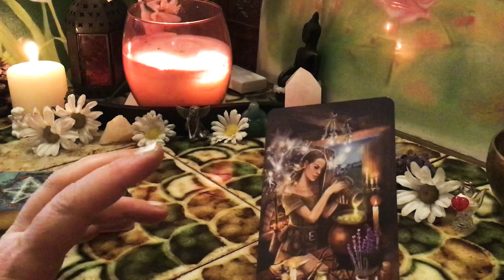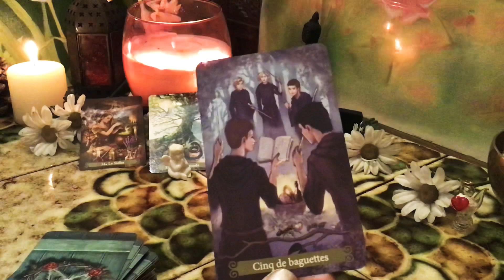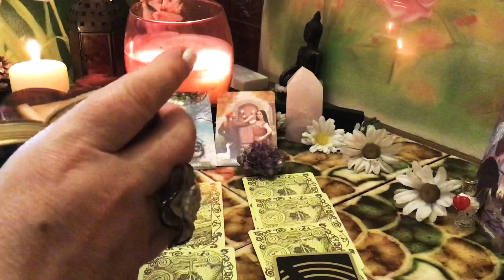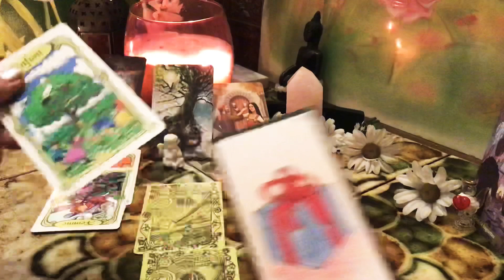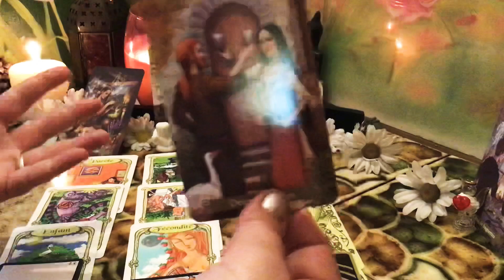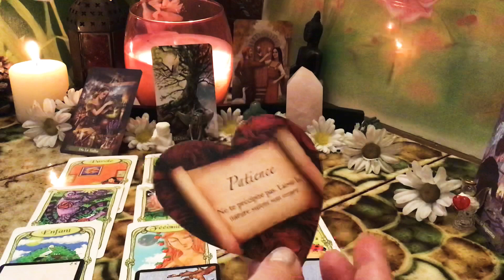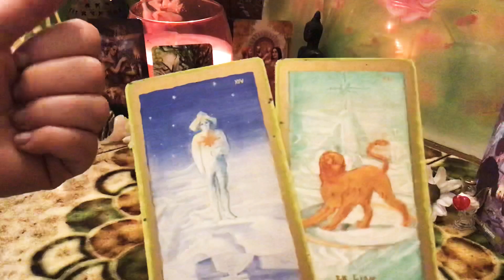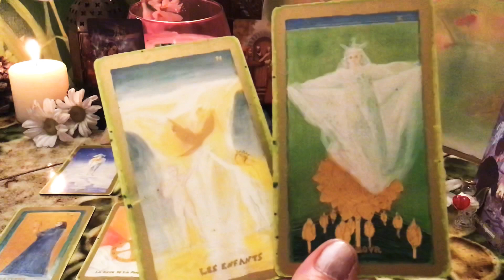BALANCE JUIN 2020 Un Cadeau 💝 de la Vie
Taroscope pour les Balances ascendant et lune en Balance

l'instagram : ondine_guidance